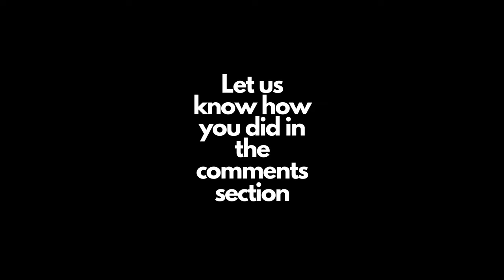Animal Kingdom Spot the Difference Game in Real Life!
Test Your Skills in the Animal Kingdom with This Fun and Challenging Observation Game!